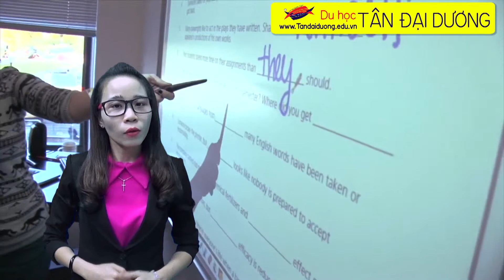Du học Mỹ Chương trình tiếng Anh của học viện anh ngữ FLS International